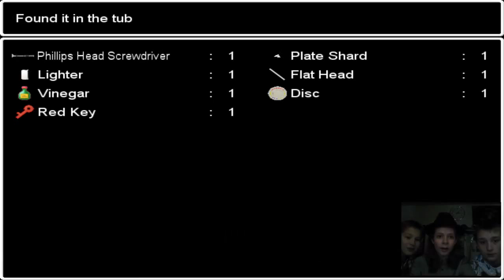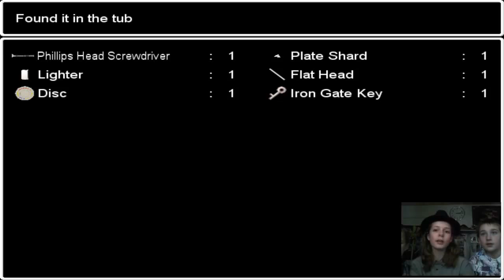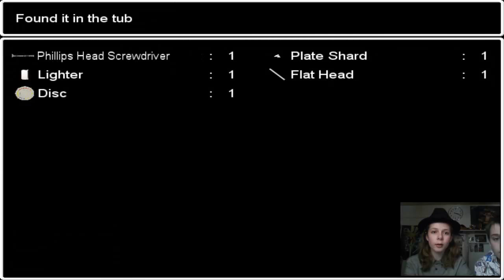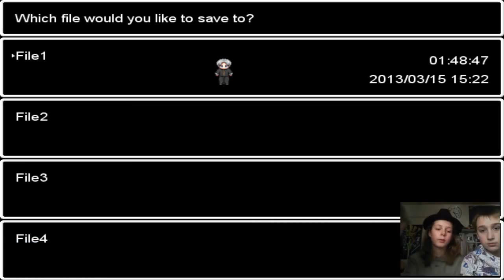Ao Oni del 8: Takuro joined the party!!!